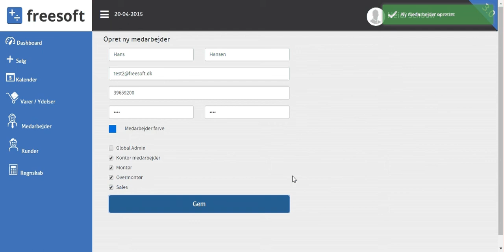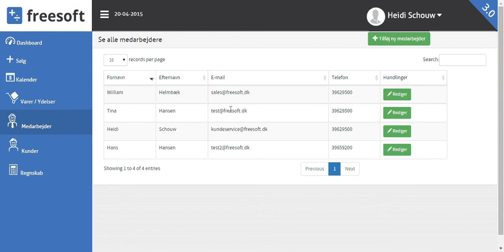Opret medarbejder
En guide til hvordan du opretter og vedligeholder dine medarbejdere i Freesoft